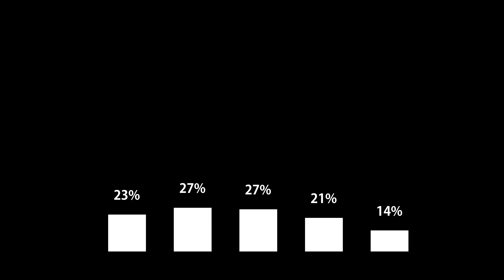When I take a selfie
A short showreel I created, on the theme selfie.

All footage my own, model released with Pond5.

Audio from Audio Jungle